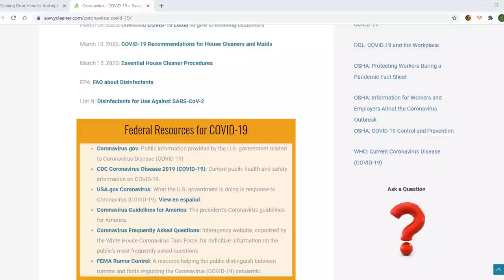COVID Survivor - How I Coped and Cleaned While Being Sick with Coronavirus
I'm a COVID Survivor. My husband is a COVID survivor. Our home became ground zero as a quarantine zone after we tested positive for Coronavirus.

Our symptoms of the virus were different, and here is how we coped and cleaned through it all - and what we were able to do once we recovered.

21 Letters on Life and Its Challenges
The Power of Moments: Why Certain Experiences Have Extraordinary Impact
Principles: Life and Work
Coping Skills: Tools & Techniques for Every Stressful Situation
STRESSED OUT: 13 Powerful Methods to Stop Stress, Recognize Triggers, Curb Toxic Overthinking, and Manage Anxiety

*** COVID SURVIVOR CHAPTERS ***
0:00 - Meet Angela Brown, the House Cleaning Guru
0:59 - If my significant other has COVID, will I get it?
1:18 - What about your employees?
1:32 - How do you clean after someone has been in the house?
2:01 - Did your husband get sick?
2:55 - Is your husband super careful about cleaning?
3:48 - Was the spring of 2020 a boom for your business?
4:20 - How should cleaning companies handle COVID cleaning/
5:05 - What kind of COVID test did you take?
5:33 - Did you have different symptoms than your husband?
6:02 - Did you lose your sense of smell and taste?
7:17 - How long did it take you to recover?
7:28 - Did you have other unusual side effects?
9:21 - Was breathing a struggle?
10:32 - How did you clean your home?

Ask a House Cleaner is a daily show where you get to ask house cleaning questions, and we provide answers. Hosted by Angela Brown, founder of Savvy Cleaner Training for House Cleaners and Maids. Angela owned and operated one of the largest cleaning companies in the Carolinas for 25 years.